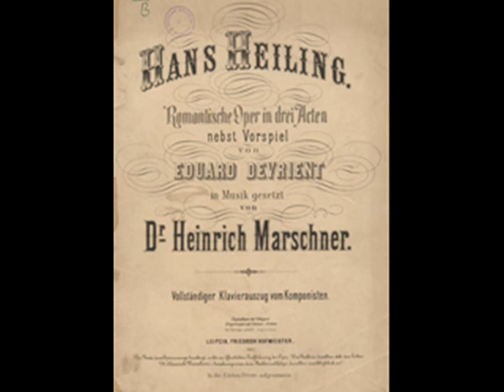NELSON EDDY SINGS AN JENEM TAG MARSCHNER 1939 BROADCAST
Nelson Ackerman Eddy (June 29, 1901 – March 6, 1967) was an American actor and baritone singer who appeared in 19 musical films during the 1930s and 1940s, as well as in opera and on the concert stage, radio, television, and in nightclubs. A classically trained baritone, he is best remembered for the eight films in which he costarred with soprano Jeanette MacDonald. He was one of the first "crossover" stars, a superstar appealing both to shrieking bobby soxers and opera purists, and in his heyday, he was the highest paid singer in the world.

During his 40-year career, he earned three stars on the Hollywood Walk of Fame (one each for film, recording, and radio), left his footprints in the wet concrete at Grauman's Chinese Theater, earned three gold records, and was invited to sing at the third inauguration of U.S. President Franklin D. Roosevelt in 1941.[2] He also introduced millions of young Americans to classical music and inspired many of them to pursue a musical career.